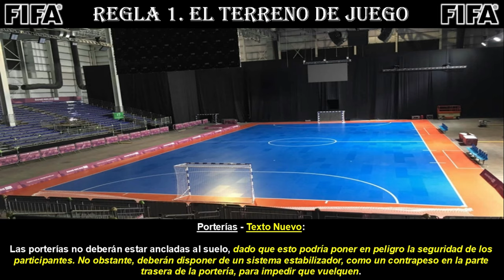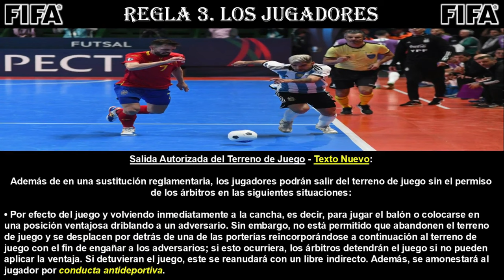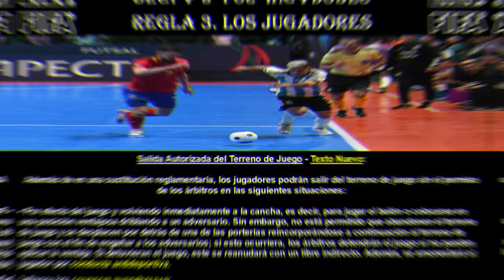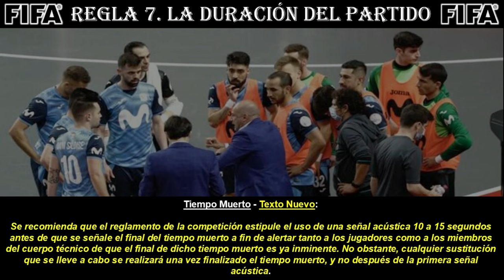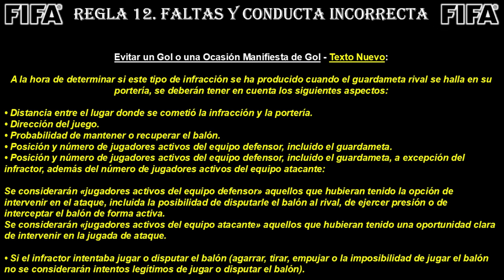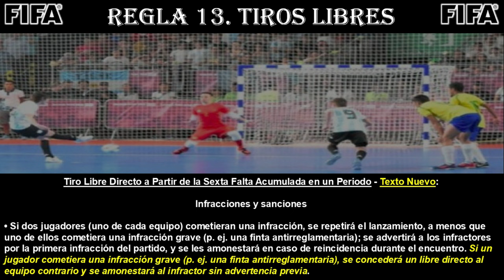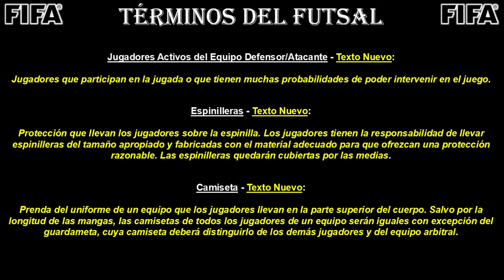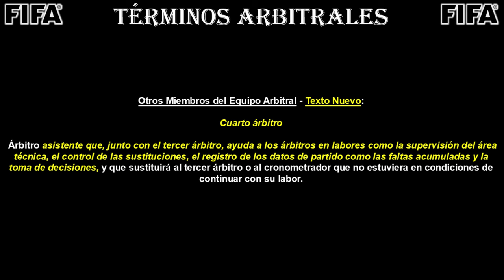Nuevas Actualizaciones a las Reglas del Futsal 2023/24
Explicación detallada de las siguientes reglas actualizadas:

Regla 1. “El Terreno de Juego”
Porterías - Publicidad sobre el Terreno de Juego

Regla 3. “Los Jugadores”
Infracciones y Sanciones - Personas No Autorizadas en el Terreno de Juego - Gol Marcado con una Persona No Autorizada en el Terreno de Juego - Regreso No Autorizado de un Jugador Fuera del Terreno de Juego - Suplentes - Salida Autorizada del Terreno de Juego

Regla 4. “El Equipamiento de los Jugadores”
Infracciones y Sanciones

Regla 5. “Los Árbitros”
Ventaja

Regla 6. “Los Otros Miembros del Equipo Arbitral”
Árbitros Asistentes Adicionales - Cuarto Árbitro

Regla 7. “La Duración del Partido”
Finalización de los Periodos - Tiempo Muerto

Regla 8. “El Inicio y la Reanudación del Juego”
Saque Inicial

Regla 10. “El Resultado de un Partido”
Tanda de Penales - Antes de Comenzar la Tanda de Penales - Durante la Tanda de Penales

Regla 12. “Faltas y conducta antideportiva”
Tiro Libre Indirecto - Amonestaciones por Conducta Antideportiva - Evitar un Gol o una Ocasión Manifiesta de Gol  - Miembros del Cuerpo Técnico - Tocar el Balón con la Mano - Apoyarse en la Portería o en un Compañero -

Regla 13. “Tiros Libres”
Faltas Acumuladas - Tiro Libre Directo a Partir de la Sexta Falta Acumulada en un Periodo

Regla 14. “El Tiro Penal”
Procedimiento - Infracciones y Sanciones -

Regla 15. “El Saque de Banda”
Infracciones y Sanciones

Regla 17. “El Saque de Esquina”
Infracciones y Sanciones

Términos del Futsal

Términos Arbitrales

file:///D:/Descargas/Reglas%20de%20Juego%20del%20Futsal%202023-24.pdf